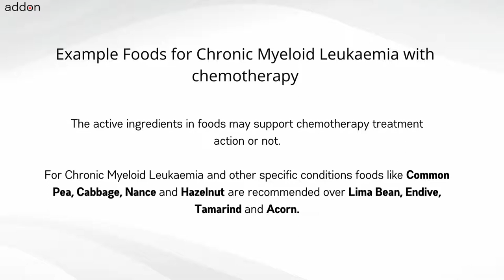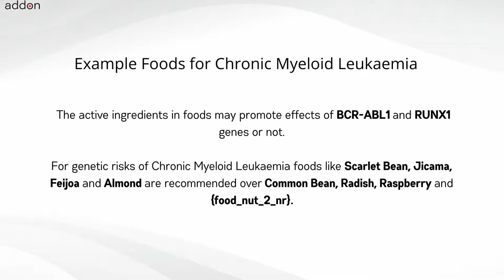Which Foods are Recommended for Chronic Myeloid Leukaemia?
No two cancers are the same, nor are they treated the same, and neither should nutrition be the same for everyone. Nutrition includes foods like pulses, vegetables, fruits, nuts, oils, herbs and spices. Also nutrition includes supplements which are high concentrations of foods or high concentrations of individual ingredients found in foods. For cancers like Chronic Myeloid Leukaemia when undergoing chemotherapy or when you determine you have a genetic risk for developing Chronic Myeloid Leukaemia because of BCR-ABL1 and RUNX1 gene mutations, a very important question is “What foods should I avoid and what foods are recommended specifically for me?”. The other related question is “What nutritional supplements should I avoid?”.

There is no one answer to this question for cancers such as Chronic Myeloid Leukaemia which can be found through internet searches. The answer to the question is “It Depends” because the nutrition plan needs to be personalized for you. Nutrition should depend on the cancer indication, genetic information, adult or pediatric, staging, primary or secondary, advanced, metastatic, relapsed or refractory, ongoing treatments if any, nutritional supplements being taken, age and factors like gender, weight, height, lifestyle, allergies and food preferences.